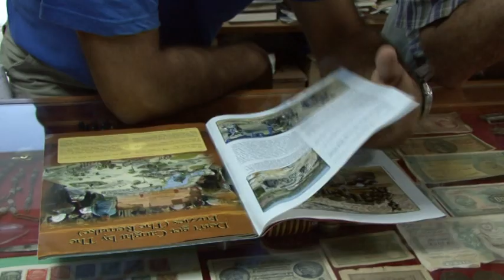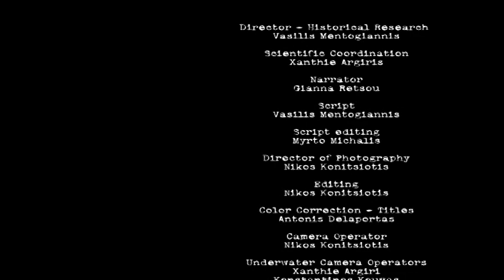history about leros island and army tounel musem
leros history